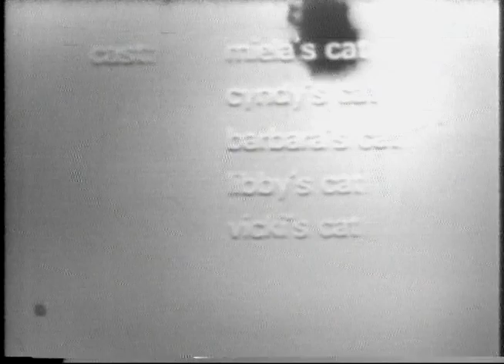Tana Hoban and Susan Hirschman (1975) - Profiles in Literature No. 29